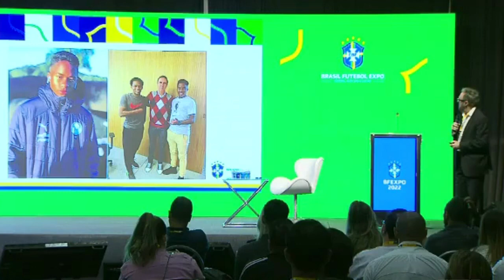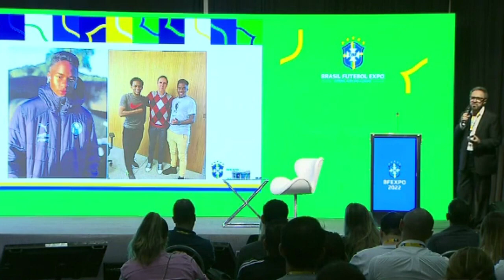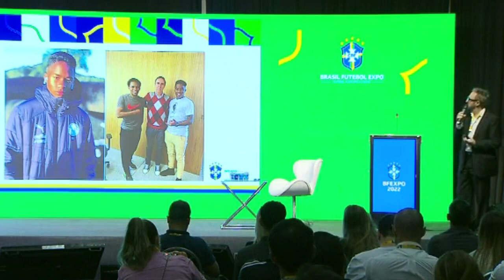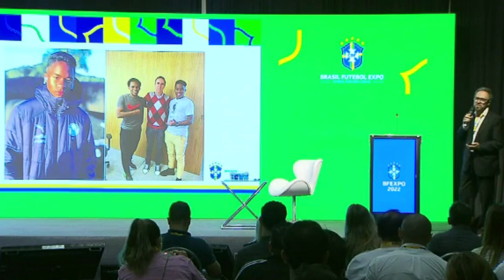WAGNER RIBEIRO PRESSIONOU ABEL FERREIRA!